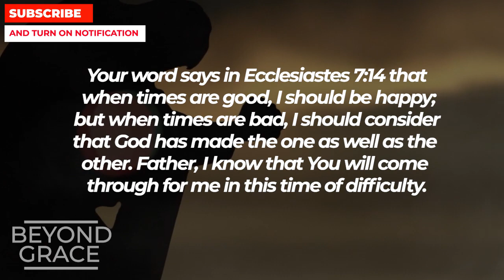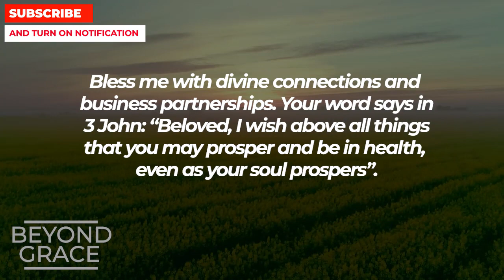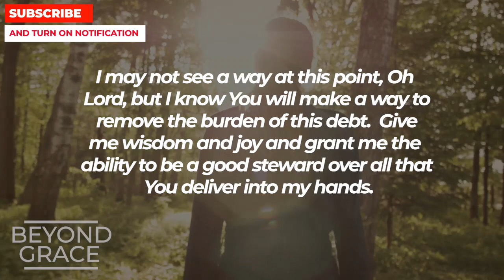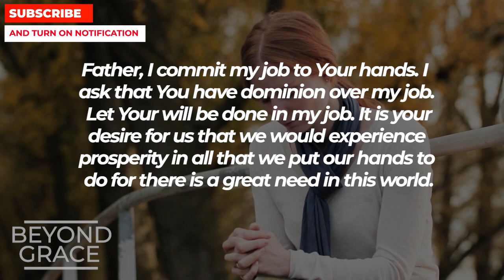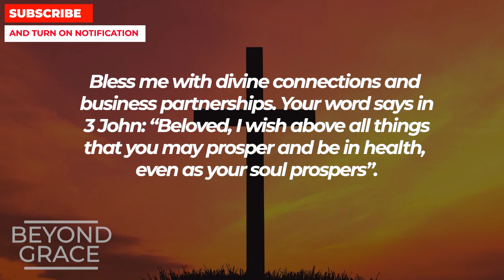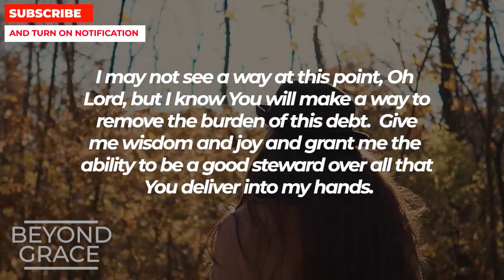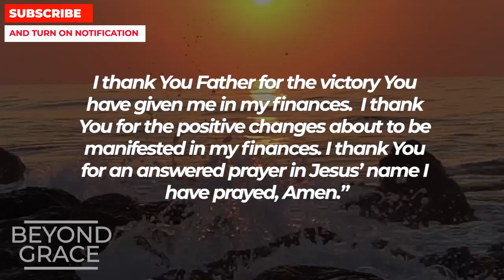GOD SAYS IF YOU WATCH THIS HE WILL GIVE YOU BLESSING | Powerful Prayer For Financial Breakthrough